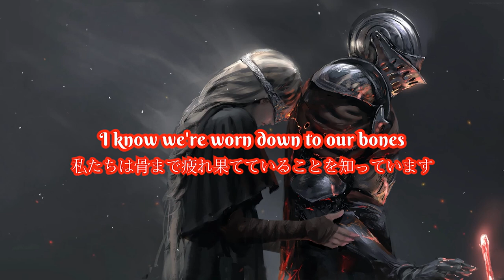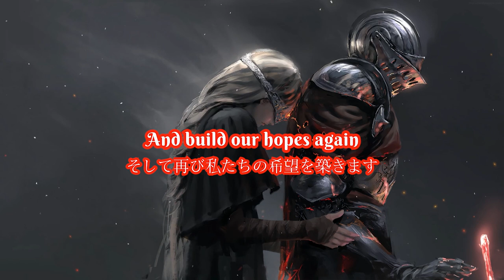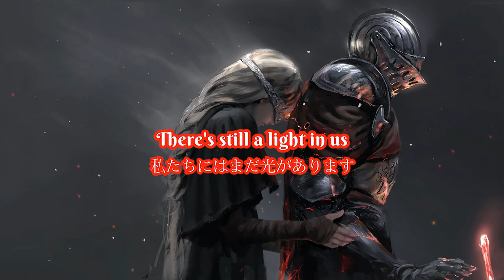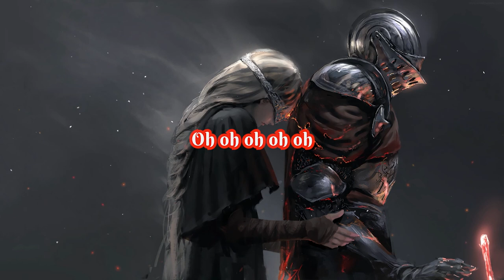[和訳] Chosen - Generdyn (feat. Svrcina)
私はこのビデオの画像や曲を所有していません。 チャネルはお金を稼ぎません (This channel doesn't generate revenue)